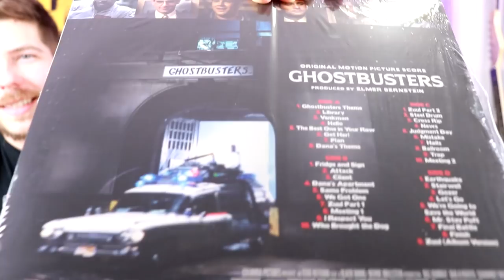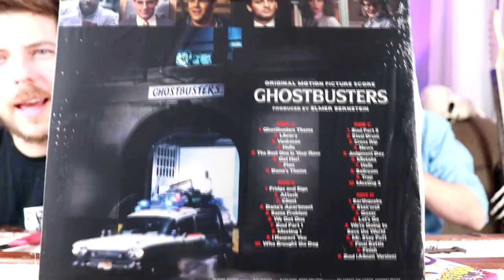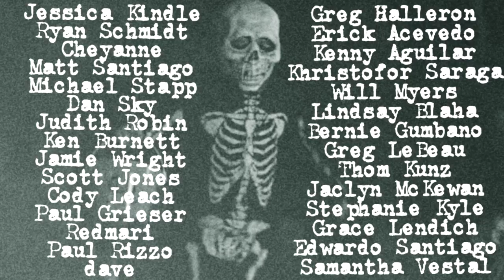Horror Unboxing! Creepy Crate and More!